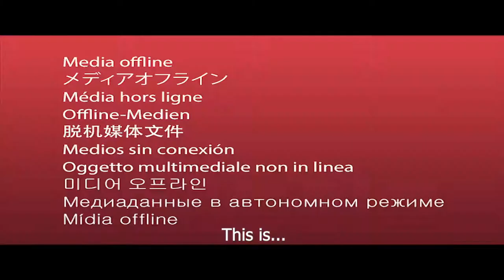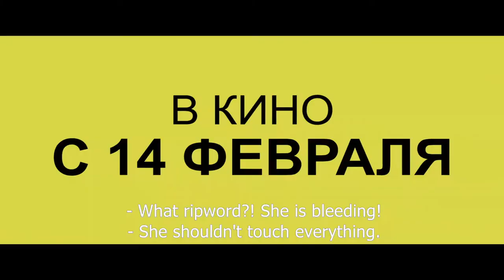Girl Friend For Rent 2017 Trailer